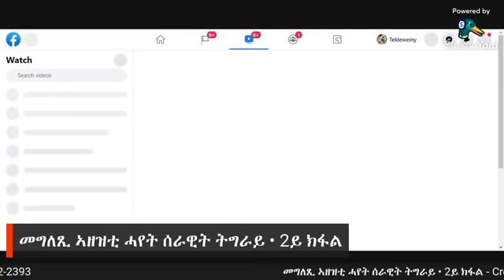መግለፂ ላዕለዎት ኣመራርሓ ሓየት ሰራዊት ትግራይ • 2ይ ክፋል (20-01-2014 ኣ.ግ)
- ተጋዳላይ ጀነራል ታደሰ ወረደ (ወዲ ወረደ)
- ተጋዳላይ ጀነራል ዩሃንስ ወ/ጊዮርጊስ (ጆን መዲድ)
- ተጋዳላይ ጀነራል ምግበይ ሃይለ
- ተጋዳላይ ጀነራል ተኽላይ ኣሸብር (ወዲ ኣሸብር)
- ተጋዳላይ ጀነራል ሃይለስላሴ ግርማይ (ወዲ እምበይተይ)

                                 ዓወት ንህዝቢ ትግራይ!

                                      ትግራይ ትስዕር!